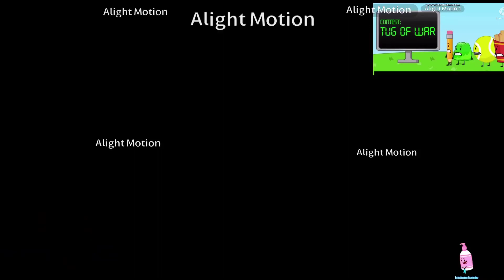16 Scans v2 (Alight Motion Version)